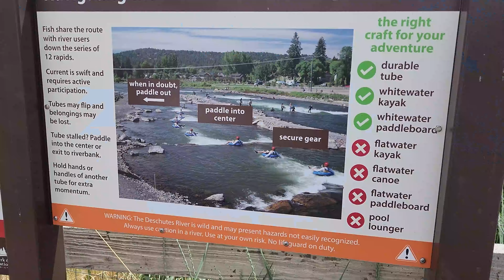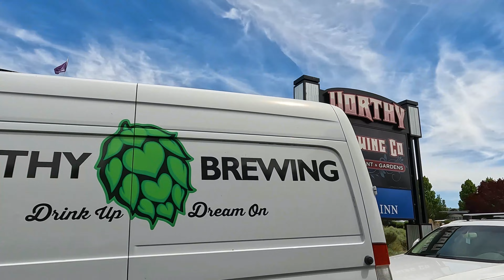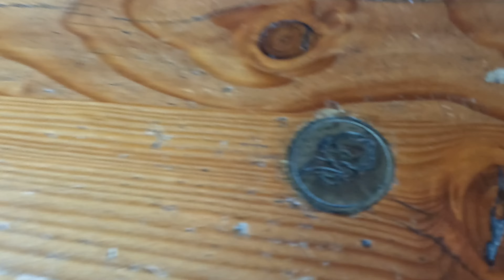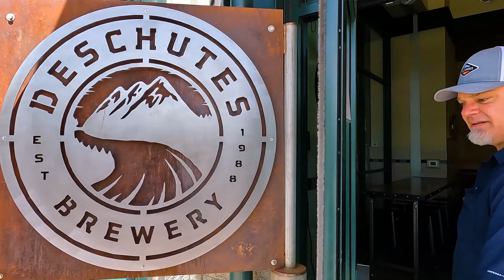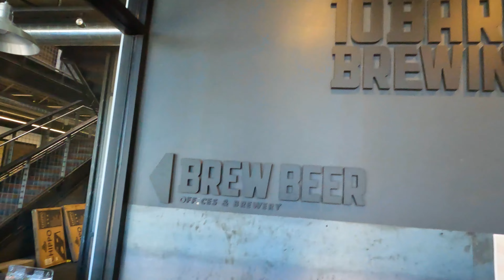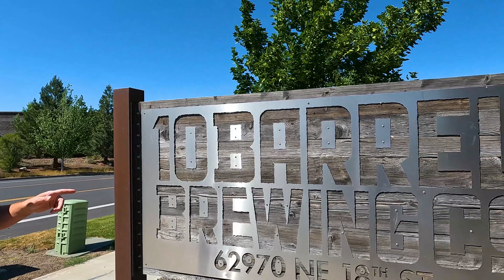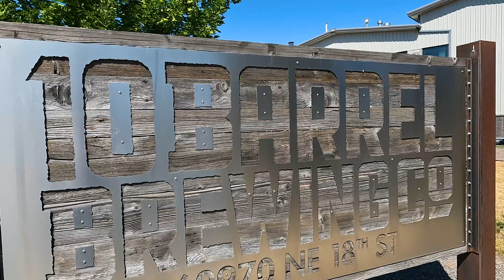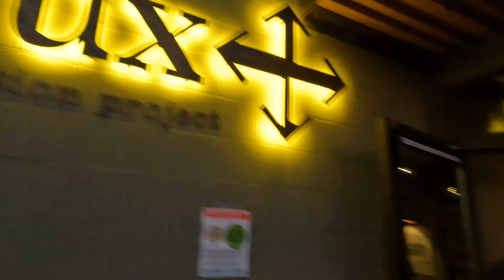BEND, OREGON! | Surfing, Kayaking & Tubing the Deschutes River! | Breweries | Parks | The Camp RV!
We finish up our Bend visit going to the Deschutes River and checking out a few of the many parks that lie along the river.  Whitewater Park became our favorite as we watched the surfers, kayakers and tubers negotiate the river.

The great thing about Whitewater Park is that all skill levels can enjoy the river.  There are many companies that provide equipment and tours down the river.

Any trip to Bend cannot go without a visit to a brewery.  We go to some of the largest and smallest breweries in the Bend area.

Right next to The Camp RV Park is El Sancho.  Some of the best authentic Mexican cuisine you will have.  They also have a taco truck at Crux Brewery!